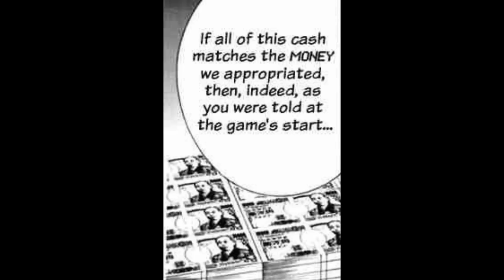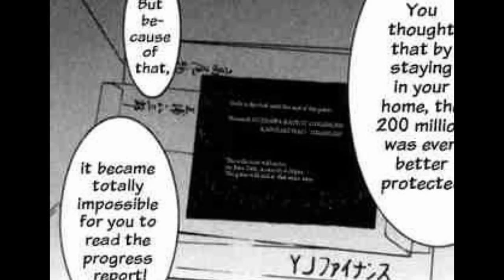Liar Game Fandub Chapter 6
The climax of Round 1 is upon us! Will Nao be forced into debt, or does Akiyama still have something up his sleeve?! Most of you know the answer already, but...

IF YOU ARE MALE, WE NEED YOUR VOICE FOR ROUND 2!! Just send in a vocal sample, and you're sure to get in!

Cast:

Kanzaki Nao: Chibisirenity
Akiyama Shinichi: RyouRyuga
Fujisawa Kazuo: /b/lackup
LGT Officers: Pi_Face314, /b/lackup